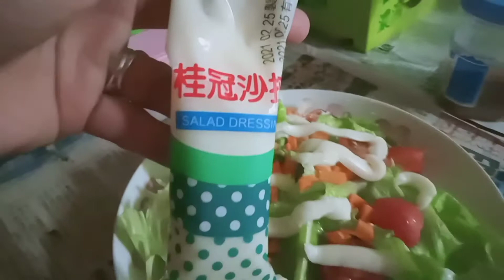KAHIT ITO LANG SAPAT NA SIMPLE SALAD || LUNCH ||MARGIE TV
HEllo guys simple salad solve
Tomato
Letus
Salad dress